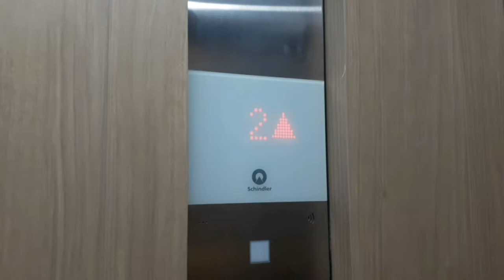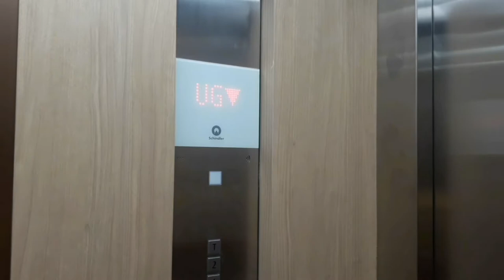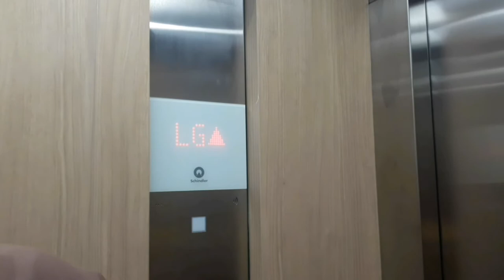[Happy CNY] NEW Schindler 5500 MRL Elevator @ Lagoon Avenue Mall Surabaya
This is a brand new elevator in the brand new mall. Boring fixtures due they're use FIGS ( I hope the elevator in this mall uses a Schindler 5500 with a black linea vetro, but ah well )
Btw Happy Chinese New Year!!!

Building Information :
Name : Lave Mall ( Lagoon Avenue Mall )
Location : Jl. KH Abdul Wahab Siamin Surabaya, Putat Gede, Kec. Sukomanunggal, Kota SBY, Jawa Timur 60225

Elevator Information :
Brand : Schindler
Capacity : 13 persons / 1.000 kg ( reduce for 5 persons )
Floor served : B3, B2, B1, LG, G, UG, 1, 2*, T ( 9 Floors )
Model : 5500 MRL
Installed by : PT. Berca Schindler Lifts
Year Installed : 2020
History : Original
Ride quality : 7/10 ( slow for 9 floors )
Rating : 8,5/10